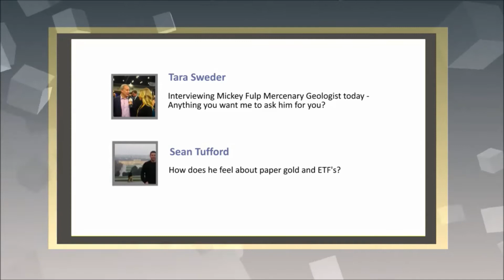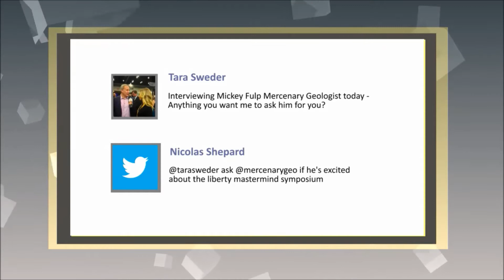Business and More TV: Tara Sweder Interviews Mickey Fulp